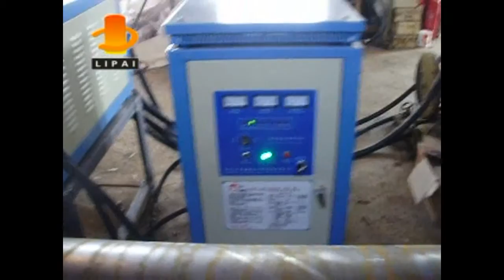160kw heating machine